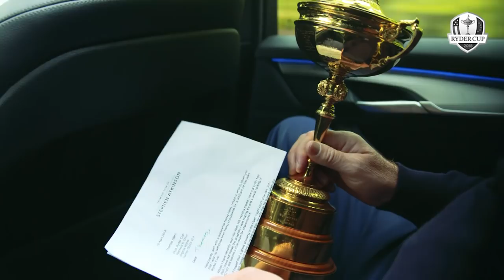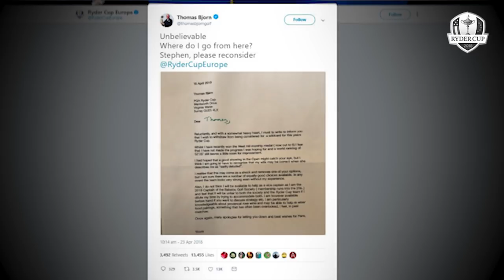Ryder Cup Europe Captain Thomas Bjorn surprises unsuspecting fan at his house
This Ryder Cup fan wrote Thomas Bjorn a letter, joking that he was withdrawal from consideration for Team Europe. The Captain decided to return the favour and surprise him at his home.